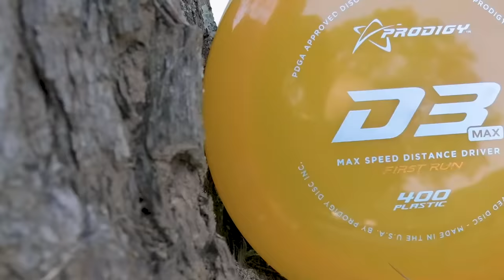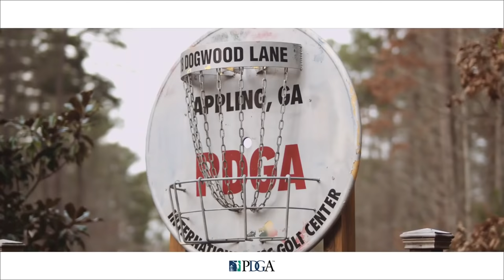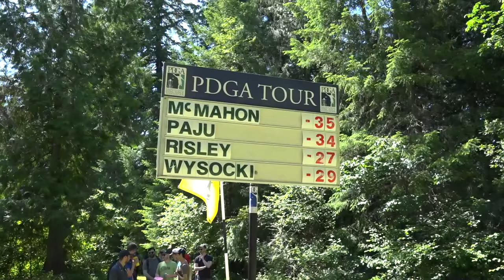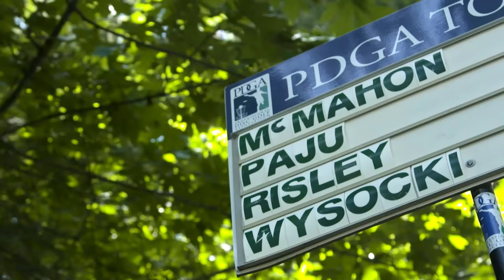2019 Beaver State Fling - Final Round, Part 2 - McMahon, Paju, Risley, Wysocki